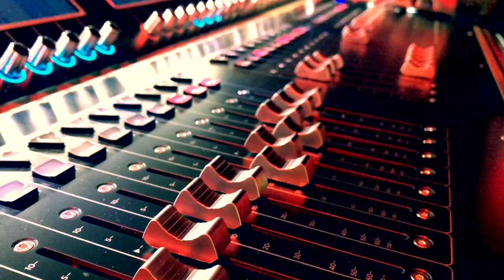ANNRED live in Mainz 2019